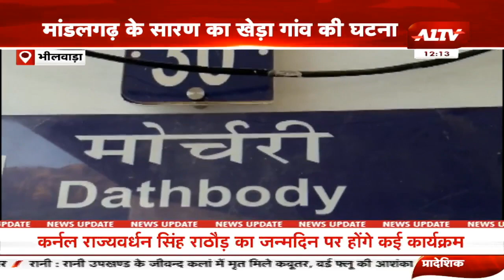भीलवाड़ा: मांडलगढ़ की घटना, ज़हरीली शराब के सेवन से हुई 4 लोगों की मौत || Bhilwara News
A1TV  | Rajasthan News | Hindi News